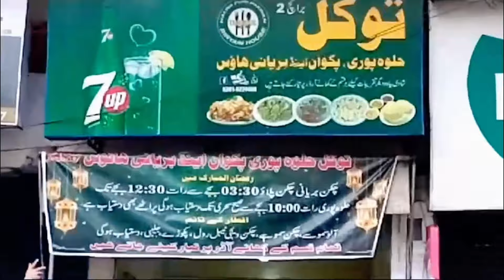Exclusive VLog | Celebrating Eid | With My Son | Day 1st | 2024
Assalam u Alaekum to everyone, Its me Nabeel Kazmi came here with my first ever Vlog :) Celebrating Eid | With My Son | Day 1st | 2024  🎥 Brace yourselves for my debut vlog! It's my first-ever video, and I'm diving headfirst into the wild world of YouTube! Join me and my son as we embark on our hilarious and heartwarming Eid adventure. From prayer blunders to kitchen catastrophes, it's a rollercoaster ride you won't want to miss. Your support means the world to us! 🌟🙏🏼🎉